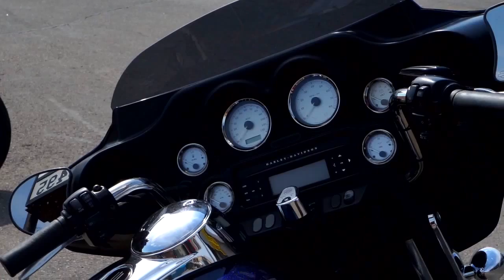EagleRider Grand Junction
EagleRider Grand Junction is just moments away from many fine restaurants, hotels and businesses.  We operate alongside motorcycle accessories and service shop.  We can pick you from the Grand Junction Regional Airport to start your dream of riding a motorcycle through three national parks, three national monuments, Mesa Verde, Moab, Arches and more.  Our staff can assist with your motorcycle rental, self-drive motorcycle tour, GPS rental and much more.

EagleRider Grand Junction is the place to rent a late model Harley-Davidson motorcycle or BMW motorcycle to travel the Rocky Mountains, Moab, Utah, the West and much more.  Whether your dream is to ride the canyons of Moab, Utah, The Million Dollar Highway near Ouray, Tellluride, Aspen, Vail, Arches National Park, Colorado National Monument, Gateway, Dinosaur National Monument or a drive along the Loneliest Road in America, HWY 50, our staff will assist you with great routes and things to do along the way.  We are also your gateway to Sturgis and the Four Corners Motorcycle Rallies.  Reserve your bike today and make your dream a reality.

Additional Location Features:
- Complimentary shuttle pick up from neighboring hotels (7 miles or less) for guests renting 3 days or longer
- Locked storage closet for your suitcases
- Free parking in our secured lot
- Motorcycles service
- Motorcycles apparel and accessories

2060 East Main Street
Grand Junction, Colorado 81501